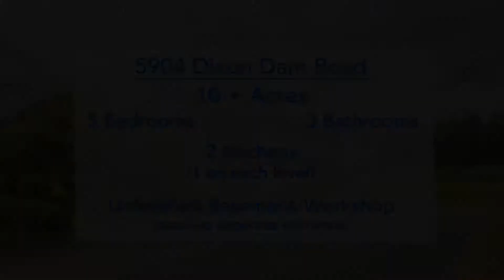5904 Dixon Dam Road 10.7 acres in the North BX in Vernon BC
Original owners! This is the first time this fabulous property has been for sale! With endless potential and the space to become whatever it is that you need, this spectacular five bedroom property lends itself easily to numerous opportunities. Located on over 10 acres backing onto BX creek, the home is in an ideal location that retains private country charm within minutes of downtown amenities and Silver Star mountain. Besides the main house, numerous outbuildings support the onsite orchard, and a massive yard is ideal for children and animals. Inside the home an impressive entry welcomes you, with a large staircase leading up to the second floor. The ground floor contains a generous family room with charming wood stove, large picture windows and summer kitchen, opening up doors to a multitude of options. Also on this floor, two bedrooms and an office await. Upstairs on the second floor, gleaming hardwood flooring spans a second living room with sliding glass doors to the upstairs covered deck, where breathtaking mountain views take center stage. The upstairs kitchen boasts copious wood cabinetry and counter space. Also on this floor, a master suite with two-piece ensuite bathroom has access to the balcony, and two additional bedrooms share a well-appointed full hall bathroom. Lastly, below the ground floor an unfinished basement is wonderful for storage.